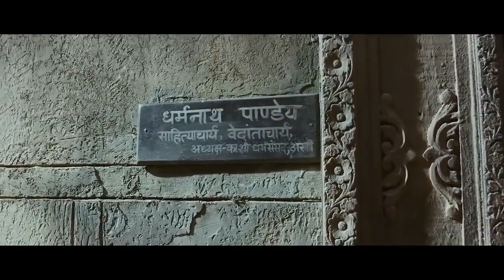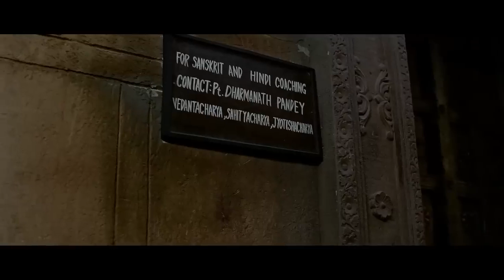New south movie 2023 hindi dubbed | Mahesh Babu New South Movie Dubbed In Hindi 2023 | South Movies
south movie,new south movie,
new south park,
south park,
south park new,
south movies,
south ki movie
mahesh babu,
mahesh babu songs,
mahesh babu youtube channel,
mahesh babu movies in hindi dubbed full,mahesh babu latest movies,mahesh babu movie,mahesh babu videos
mahesh babu daughter,mahesh babu interview,mahesh babu new videos,mahesh babu allu arjun,latest mahesh babu song,mahesh babu daughter sitara,mahesh babu about his father,mahesh babu hindi dubbed movies